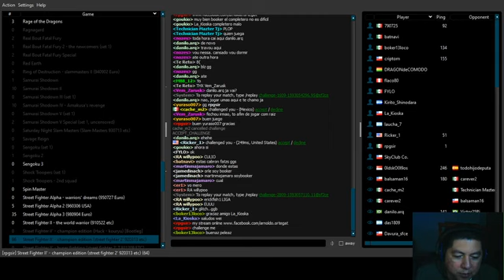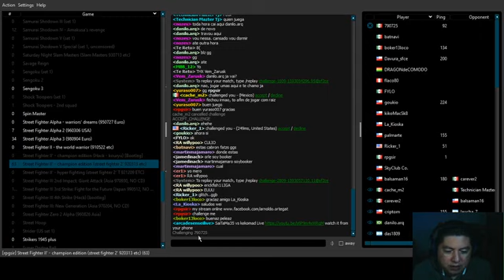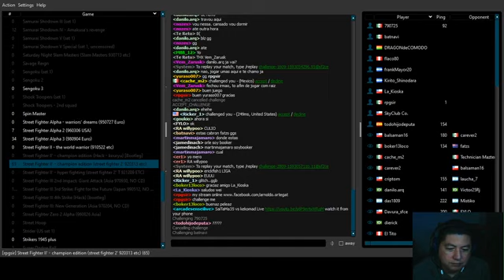Street Fighter II: Champion Edition (FIGHTCADE)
Este fue mi primer streaming entrenando con varios personajes después de varios años de no jugar Street Fighter II: Champion Edition. Ahora online en FIGHTCADE.